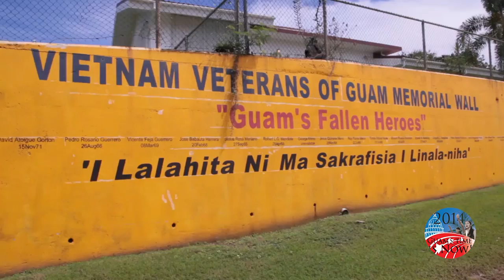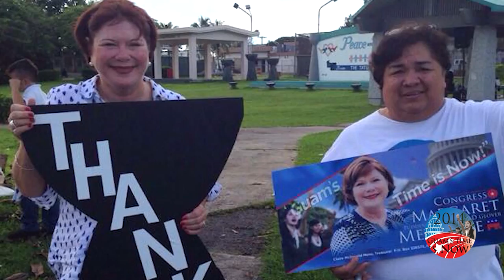METCALFE FOR CONGRESS. Guams time is now!